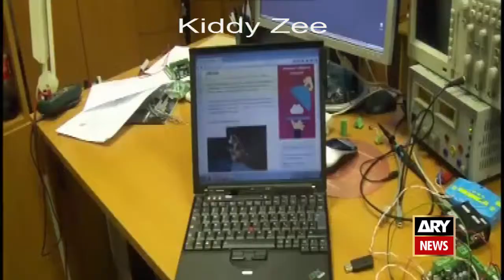Ary News Headlines 16 October 2015 - Hackers Make USB Virus Make Computer Dead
- Ary News Headlines 16 October 2015,   Watch News Headlines Today 16 October 2015
- Ary News Bulletin 16 October 2015,
- BBC News Headlines 16 October 2015,
- Abb tak News Headlines 16 October 2015,
- Down News Headlines 16 October 2015,
- Zee News Headlines Hindi 16 October 2015,